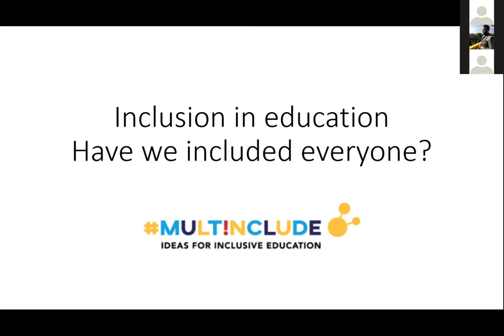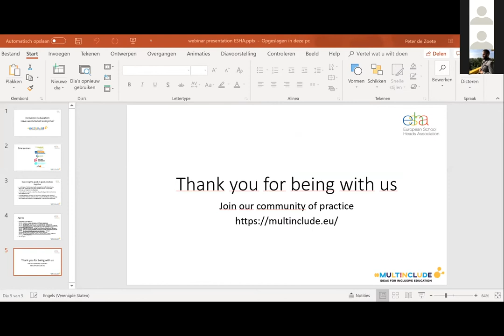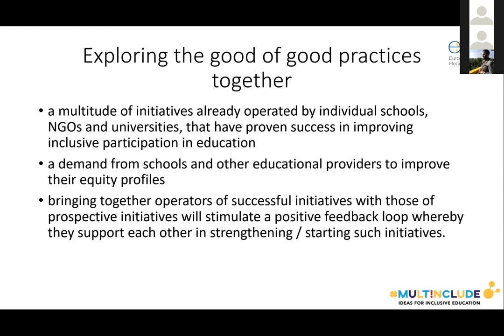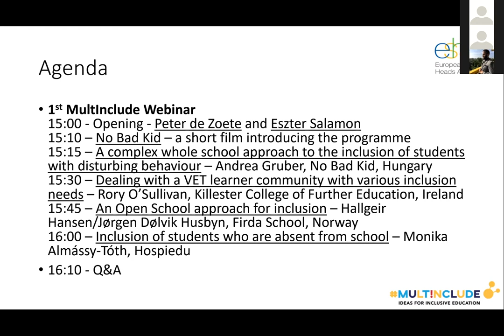MultInclude Webinar No1. Inclusion in Education – have we included everyone?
Inclusion in education is a very important topic tackled nowadays by everybody in education from international policy level to actual school practice. Not being or not feeling included often leads to early school leaving and young people who feel that schools exclude them in one way or another often decide not to continue their education beyond compulsory schooling.

First Multinclude Webinar was organized by ESHA - European School Heads' Association. Hosts for the day were Peter de Zoete (School Leader Berlage Lyceum), and Eszter Salamon (ESHA). Peter is a school leader at Berlage Lyceum in Amsterdam, The Netherlands. Peter also works as an education consultant for ESHA. Eszter is a child rights expert specializing in child participation and parental engagement. Eszter works as a consultant and project manager for ESHA.

Multiplying Evidence-Based Strategies for Inclusion (Multinclude)
project is aiming at finding the good of good practices in inclusive education and build a community of practice of committed professionals for school provisions that support students at risk of being or feeling excluded to become committed lifelong learners, finish their secondary education and continue at tertiary level. This project has been funded with support from the European Commission.